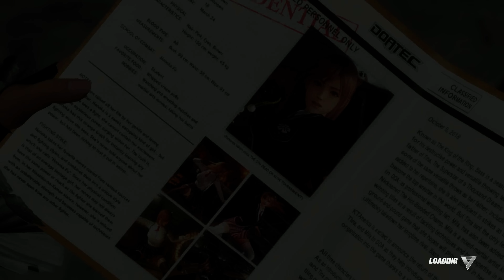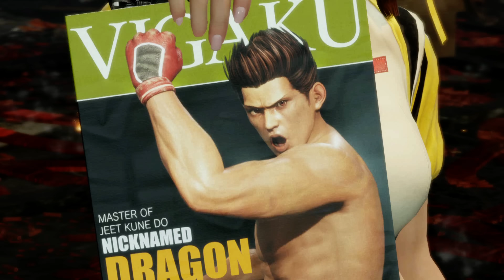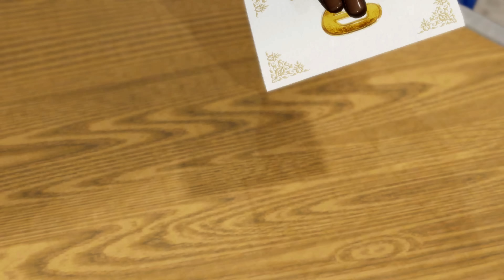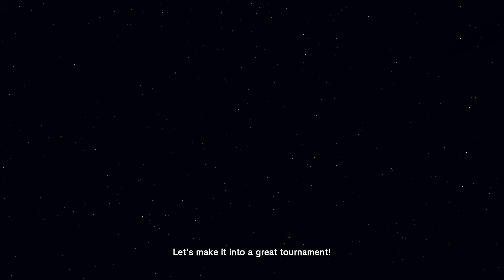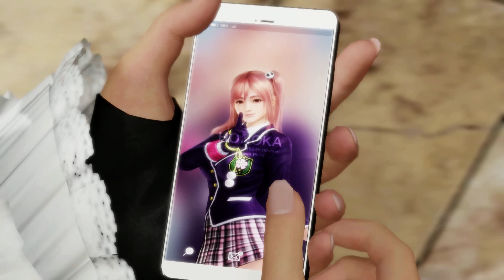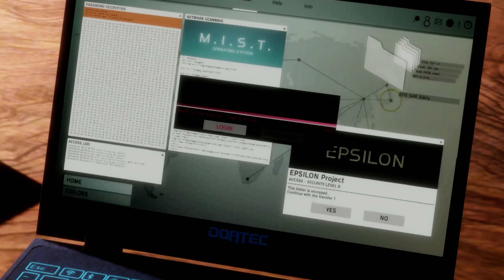DEAD OR ALIVE 6 - Gameplay Walkthrough FULL STORY MODE (All Cutscenes & Chapters)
Dead or Alive 6 Gameplay Walkthrough Full Game PS4 Pro Xbox one X No Commentary 2160p 60fps HD let's play playthrough review guide